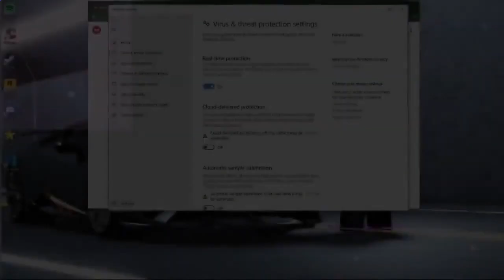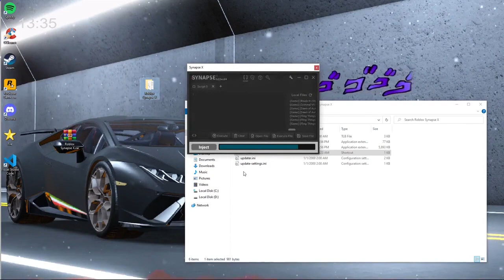SYNAPSE X CRACK | ROBLOX HACK 2022 | DOWNLOAD FREE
Password: roblox2022